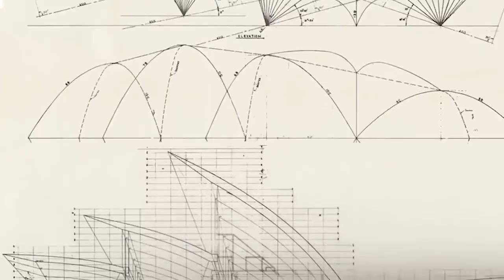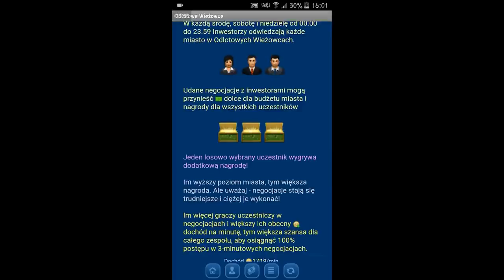10 NAJSŁYNNIEJSZYCH BUDOWLI NA ŚWIECIE